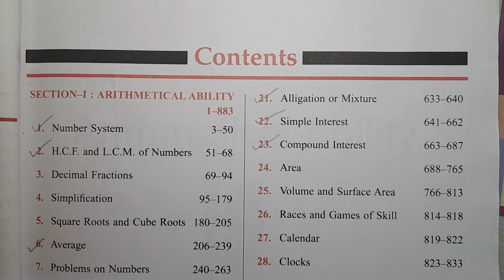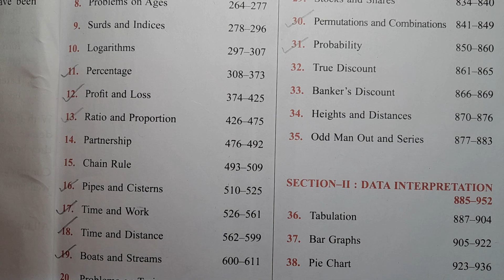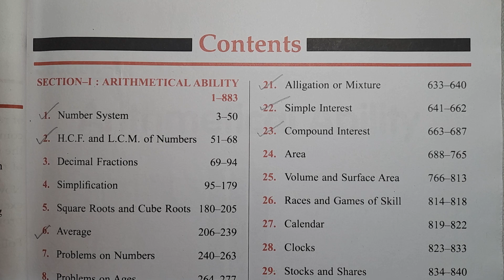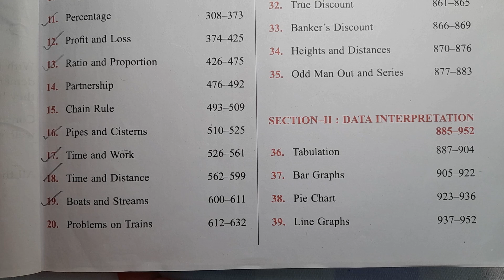General Aptitude |Quantitative Aptitude For Competitive Exam | Contents